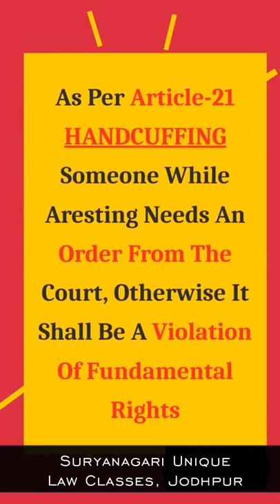पुलिस अब हथकड़ी क्यों नहीं लगाती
🔷Did you Know ? | Article 21 | Handcuffing is illegal | Legal Fact | Prem Shankar Shukla vs Delhi Administration on 29 April, 1980

🔷अनावश्यक हथकड़ी के प्रयोग पर रोक Case - Prem Shankar Shukla vs Delhi Administration on 29 April, 1980

Thanks